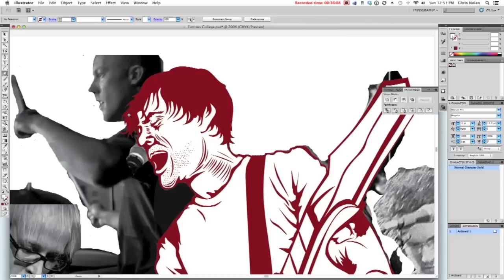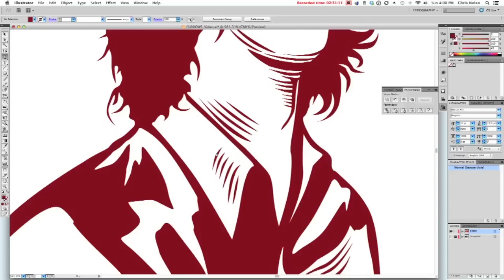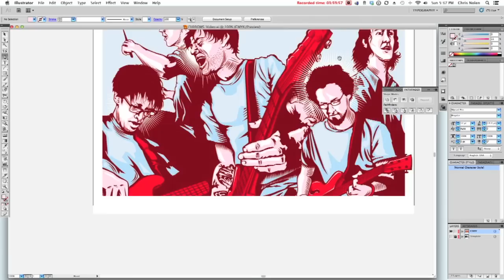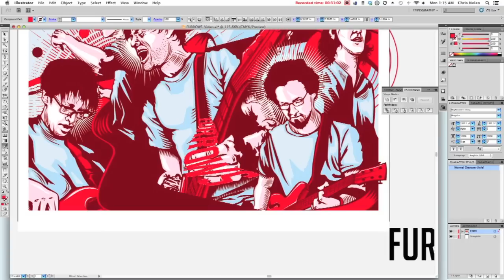Briars Video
How the sausage is made. Mmmm. Sausage.